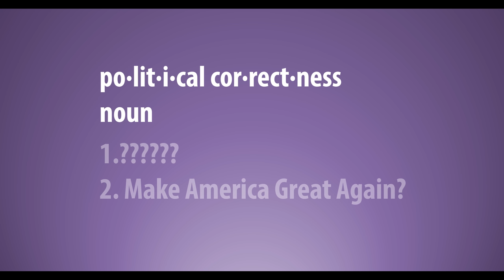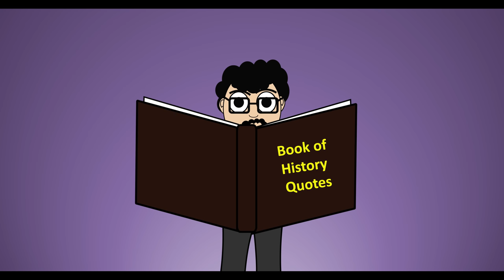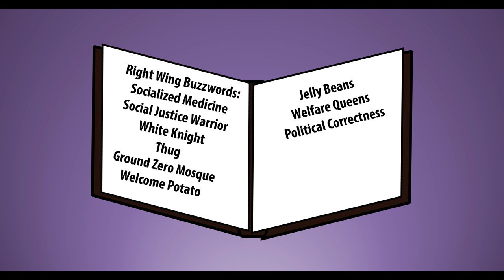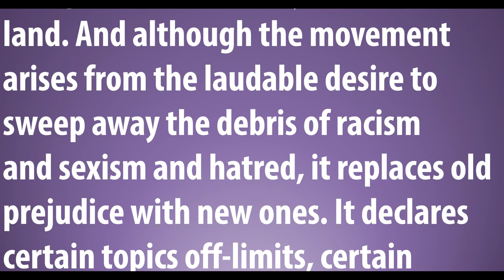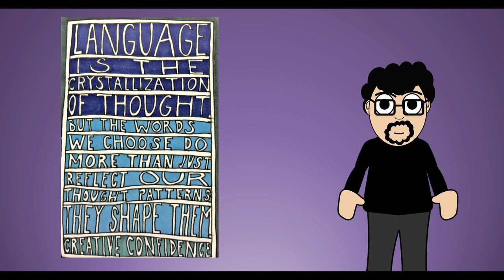Political Correctness: A Brief Introduction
Spend any amount of time on the internet, and you’ll see the term political correctness. It’s part of the common lexicon, but seems rather vague in its meaning. We know it's supposed to mean something that’s bad. Donald Trump and South Park don’t like it, and it has a vaguely 90’s sound to it. As when most things seem to come out of nowhere, the term political correctness has a history, and you know what we do here at Step Back with history.

Geoffrey Hughes, Political Correctness: A History of Semantics and Culture
Diane Ravitch, The Language Police: How Pressure Groups Restrict What Students Learn

This episode was produced for the Wolf Hall Debate on political correctness in London, Ontario, Canada on October 17th 2016.

I would like to thank the following patrons for their support of this video:
-Robbie Harris
-and Mom and Dad

Photo Credits:
Leena Krohn
Gage Skidmore
Nicor
Ulanwp
AJ Guel
Amariotti
Monisha.pushparaj
Bbsrock
Caballero1967
Tim Green aka atouch
Tkgd2007
Wasted Time R
Michael Vadon
Perhelion